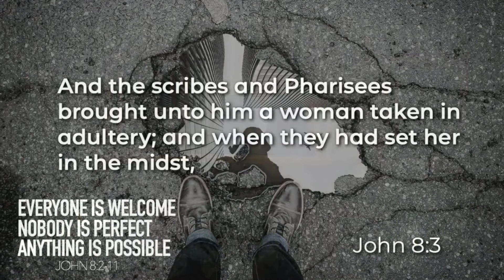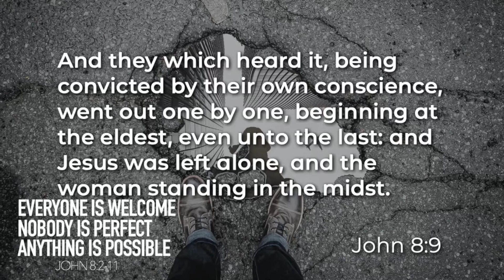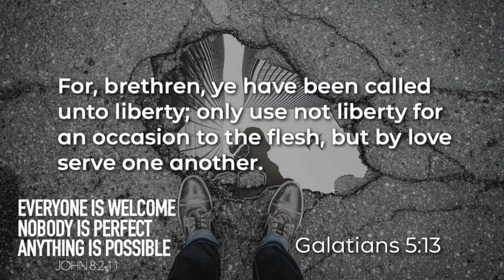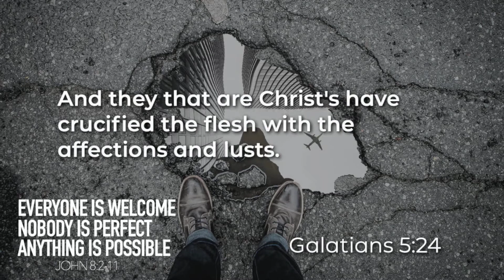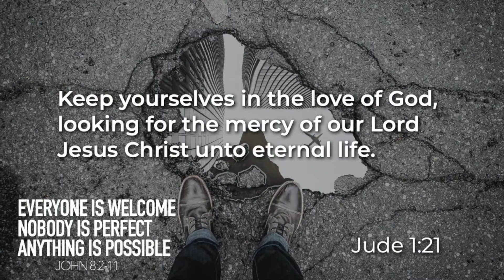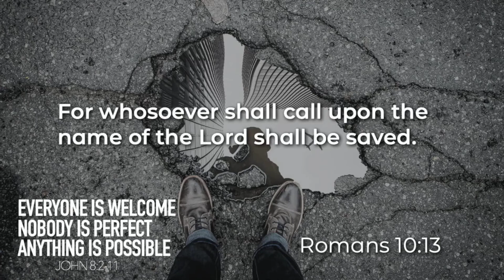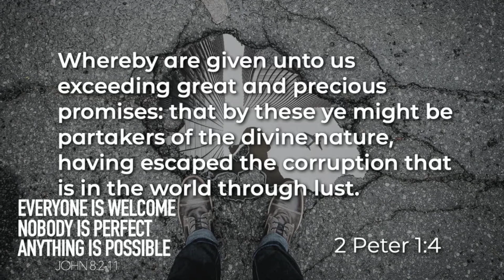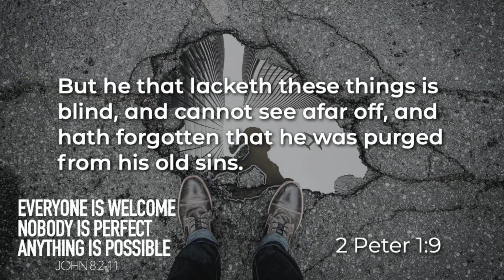Everyone, Nobody, & Anything || May 9th, 2022